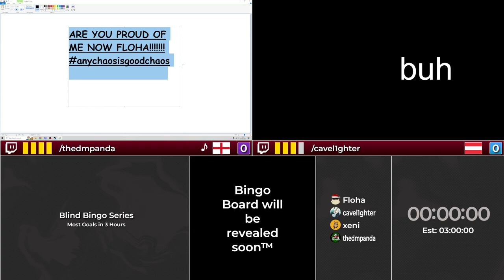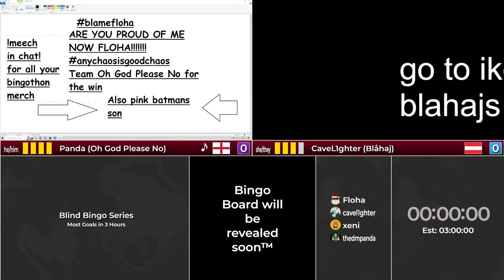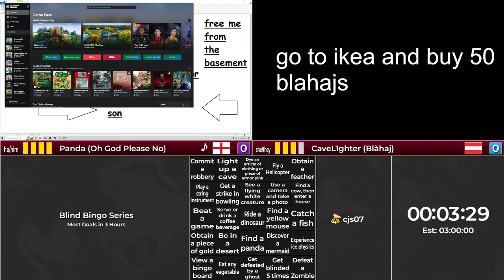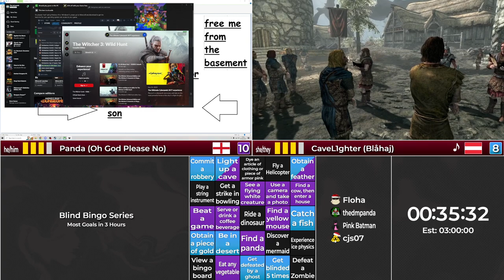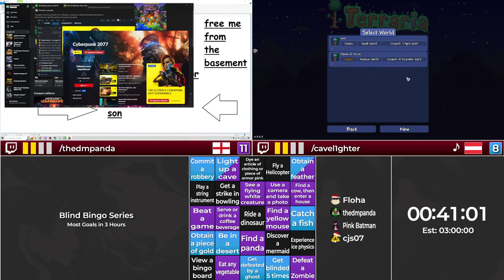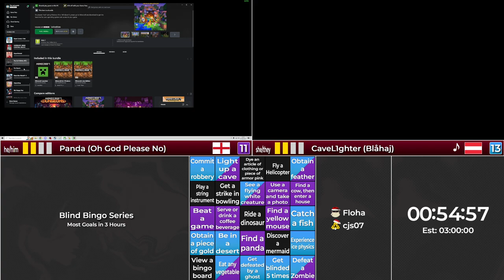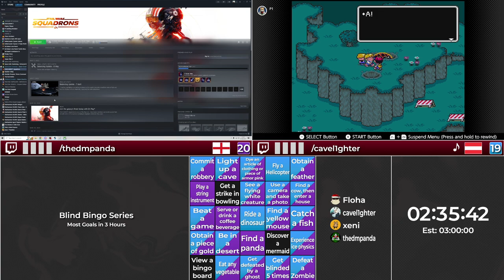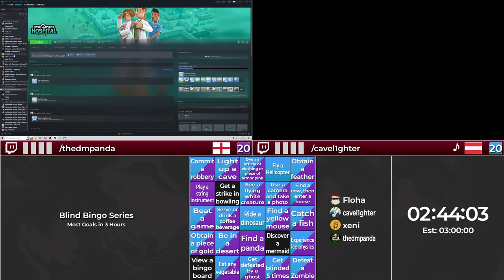Blind Bingo Series S5 - FINALE | Generic Bingo: Panda vs. CaveL1ghter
The concept behind the 'blind' lockout bingo is that both runners have never ran this game before, and therefore have to adapt to the card despite their lack of knowledge of the game.

This is the FINALE match in the Blind Bingo series Season 5, where 2 teams race in a variety of games where the runners have NEVER ran the game before - Team Oh God Please No and Team Blåhaj!